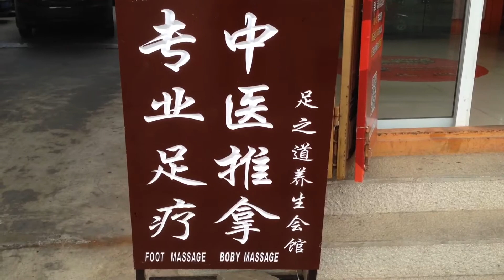China Trip 2016 - Day 2: Dali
Dali
- Yu'er Park
- Dali Ancient City
- South Gate
- Three Pagodas of Chongsheng Temple